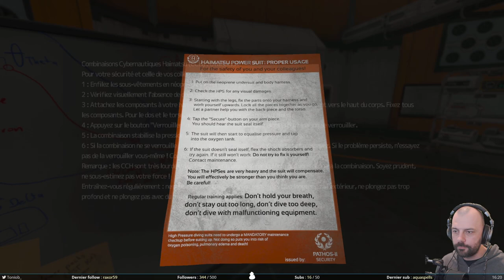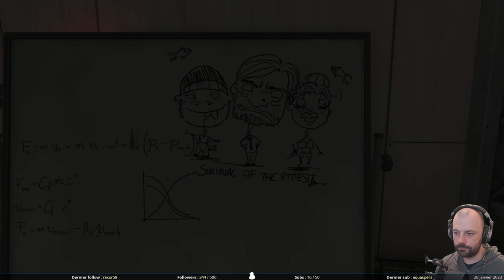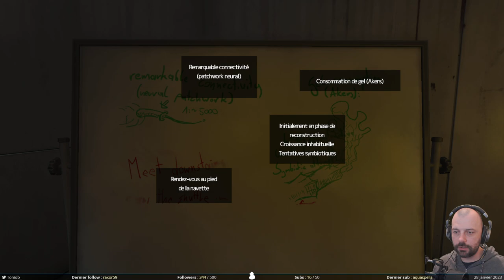Prout prout prout - Soma #4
On avance on avance mais tout le monde ne semble pas très d’accord avec ça. On se retrouve face à des créatures à l’aspect physique entre le cassoulet et le steak hâché. Heureusement qu’ils ne peuvent pas nous voir mais seulement nous entendre, parce qu’ils ne sont pas passés loin par moment.